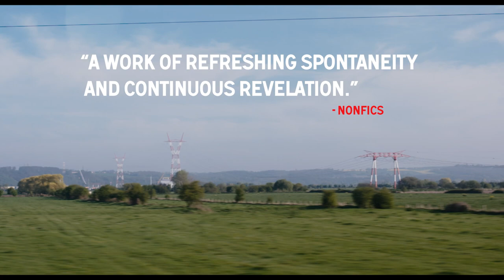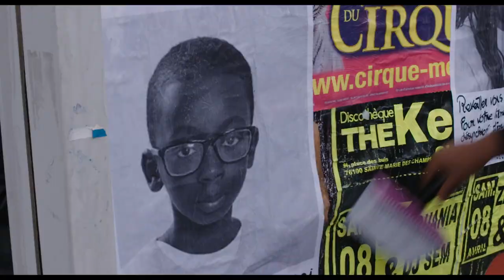Un Film Dramatique (official trailer)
Commissioned as a dedicated artwork for the newly constructed Dora Maar middle school on the outskirts of Paris, UN FILM DRAMATIQUE is a lively portrait of the first class to attend the school, filmed over the course of four years. The group of 21 middle schoolers discuss the drama of their daily lives and experiment with cameras and equipment. They are the film’s subjects, and also its makers.

With a refreshingly uninhibited approach, Baudelaire (LETTERS TO MAX, THE ANABASIS OF MAY...) offers a new perspective on the realities of our current socio-political moment that is both playful and purposeful. As the students debate the approaching elections and the immigration crisis, they also seek to answer a key political question—what are we doing here together?